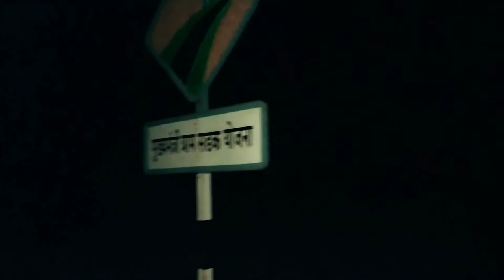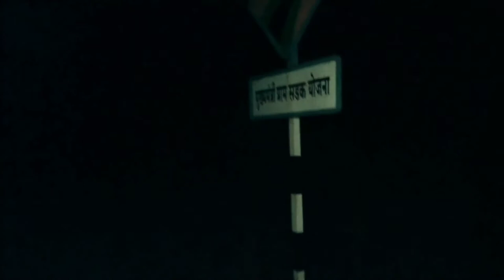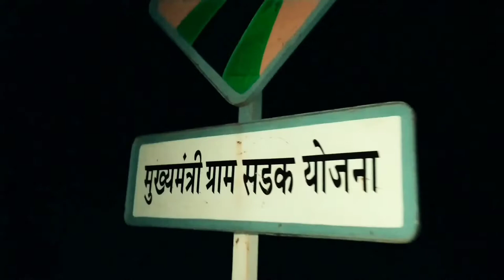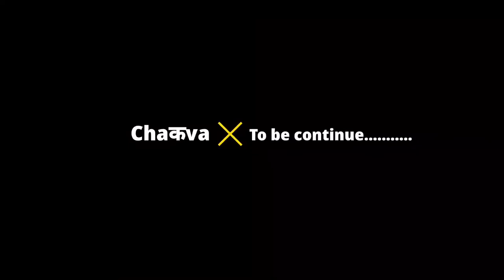झोंबिवली मराठी movie thriller movie | Zombivli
Zombivli Marathi movie